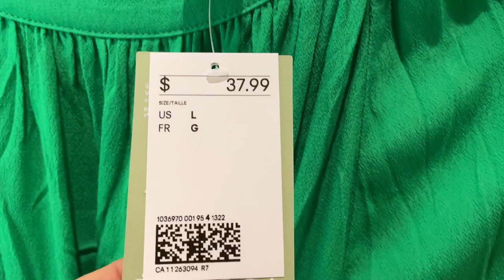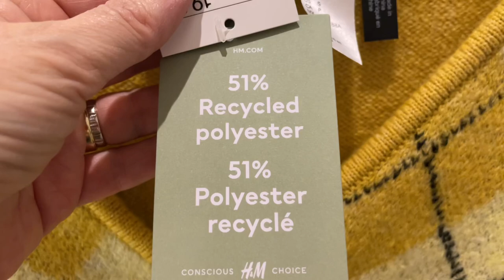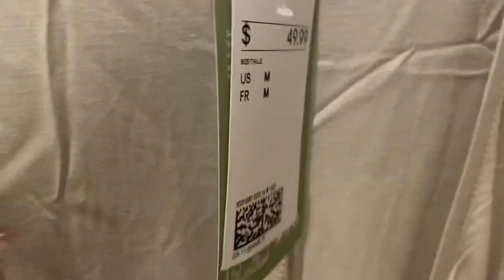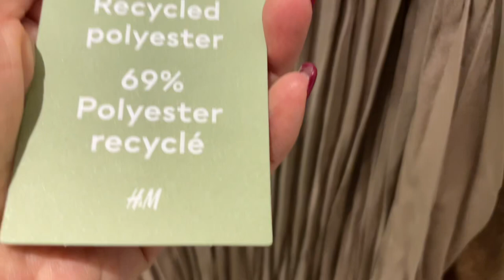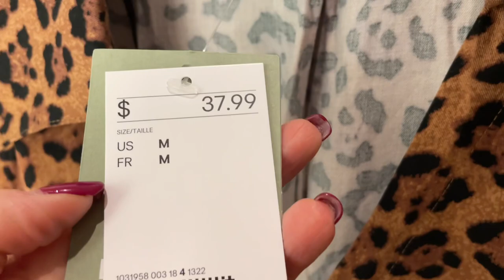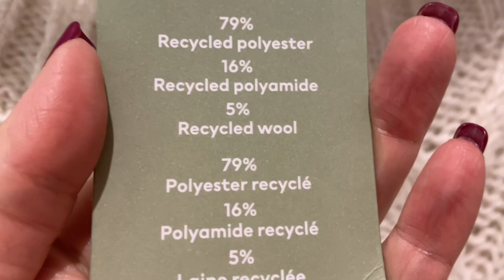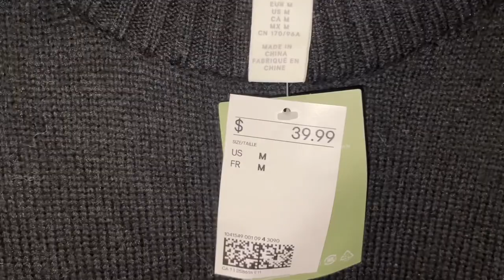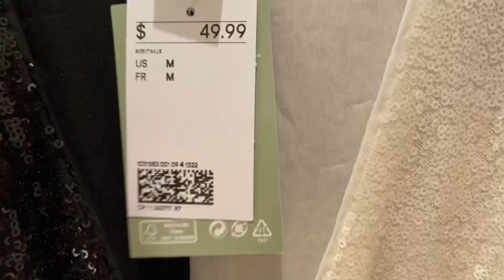H&M Интересные НОВИНКИ Коллекция ЗИМА 2022, Примерки АУТФИТОВ, Что надеть на НОВЫЙ ГОД, образы, идеи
Дорогие друзья сегодня шопинг влог в Ямагазине H&M! Новая коллекция зима 2022, примерка интересных находок и идеи аутфитов и образов на Новый Нод и не только! Базовая капсула для зимнего гардероба, свитера, платья, жакеты

Мои параметры:
Рост: 160
Вес: 58 кг
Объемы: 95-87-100